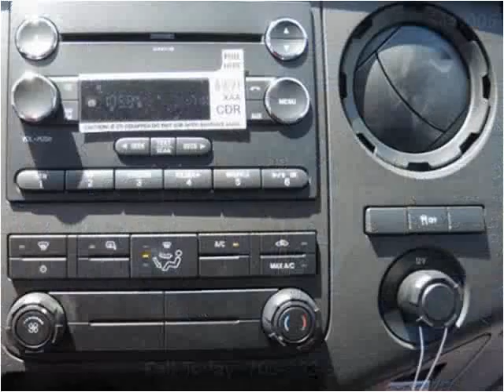2016 Ford F-350 SD New Cars Manassas VA